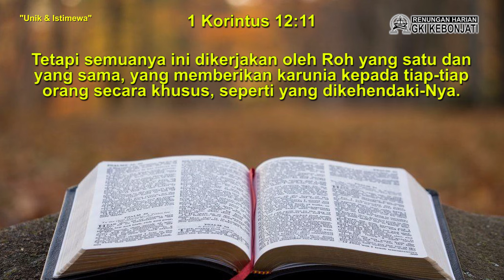RH Bonti 8 Juni 2024 (Unik & Istimewa)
Tuhan menciptakan kita, dengan banyak perbedaan antara satu dan lainnya. Perbedaan jenis kelamin, perbedaan selera makan, perbedaan tinggi badan; minat dan bakat; dan masih banyak lagi perbedaan lainnya. Perbedaan, sesungguhnya adalah hal yang baik; tidak ada yang salah dengan perbedaan. Namun, seringkali kita yang salah dalam menyikapinya. Kesalahan inilah, yang kemudian menyebabkan terjadinya konflik di antara manusia.

Melalui renungan harian hari ini, Ibu Susiana Suhendra mengajak kita untuk merenung dan merefleksikan kembali tentang keunikan yang ada dalam diri setiap manusia. Bagaimana seharusnya kita menyikapi hal ini? Bagaimana juga kita dapat mensyukuri perbedaan yang Tuhan berikan pada setiap kita? Mari, simak renungannya pada tayangan berikut ini.

Selamat merenungkan firman Tuhan hari ini, Tuhan Yesus sayang kita semua.